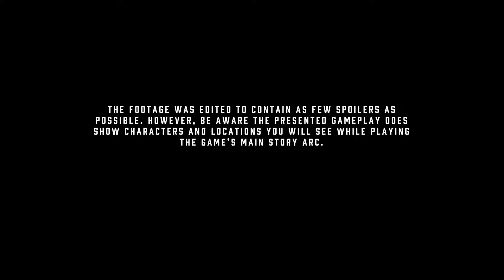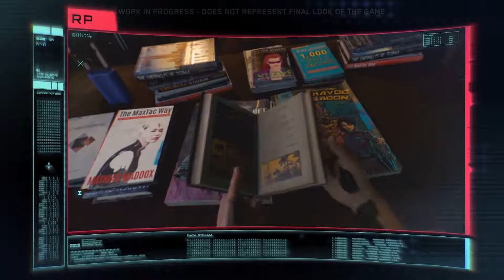Cyberpunk 2077 Gameplay Reveal - Deep Dive Video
Watch the worldwide reveal of brand new game footage from Cyberpunk 2077!

This video contains work-in-progress gameplay — everything you see is potentially subject to change.

Cyberpunk 2077, the open-world, action-adventure story from CD PROJEKT RED, is coming to Xbox One, PS4 and PC April 16th, 2020.

About Cyberpunk 2077:
In the most dangerous megacity of the future, the real you is not enough. Become V, a cyber-enhanced mercenary outlaw going after a one-of-a-kind implant — the key to immortality. Customize your cyberware and skillset, and explore a vast city of the future obsessed with power, glamour and body modification. The choices you make will determine the story and shape the world around you.